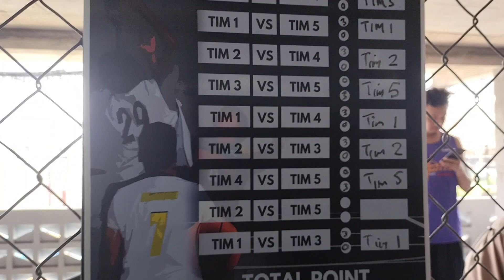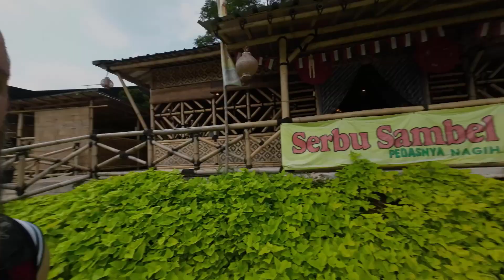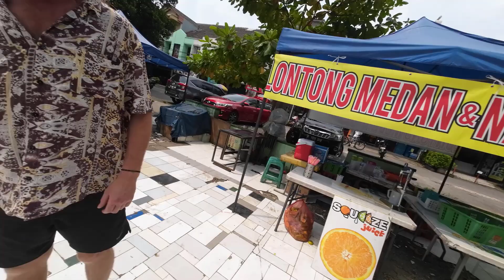A Weekend of Basketball in Bogor